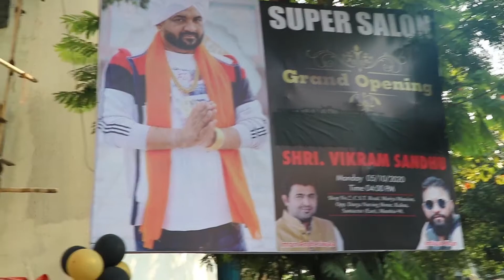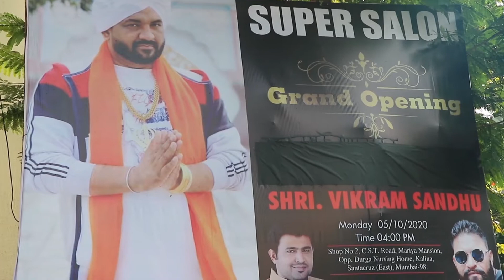'Vikram Sandhu' Grand Entry at Super Salon & Tattoo,Opening Ceremony In Kalina Santacruz